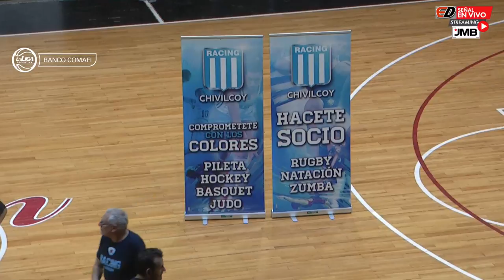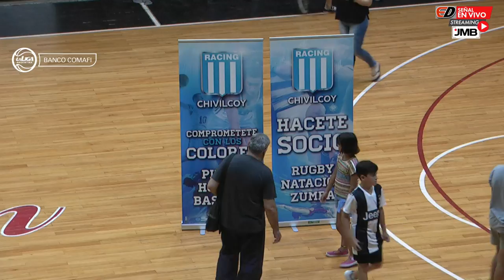LaLigaArgentinaBancoComafi | 22.01.2019 Racing de Chivilcoy vs. Ciclista Juninense